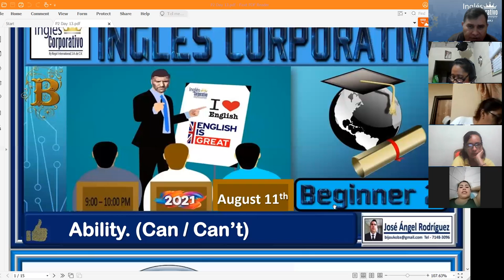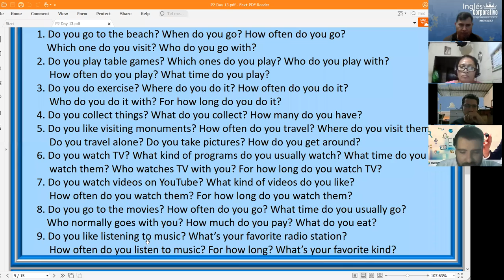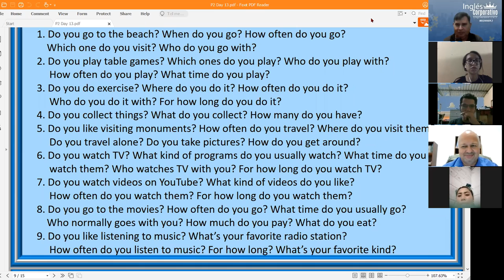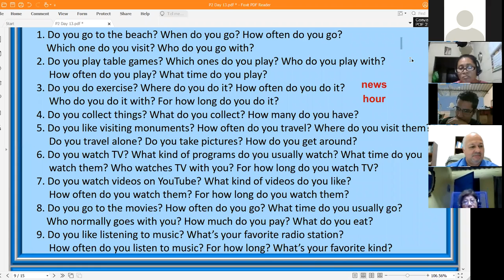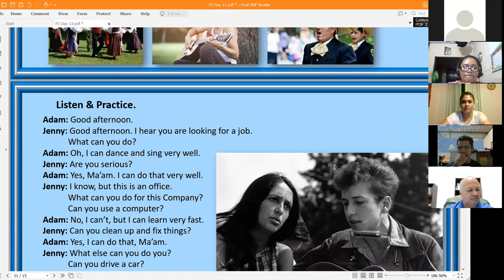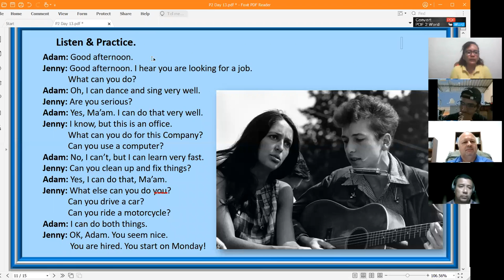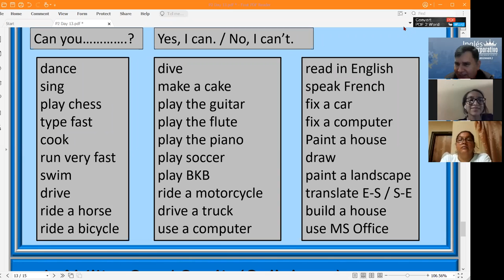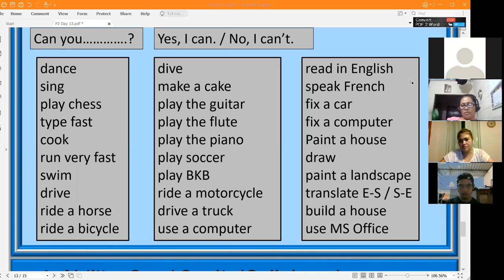Ingles Corporativo-Ability. Day 13